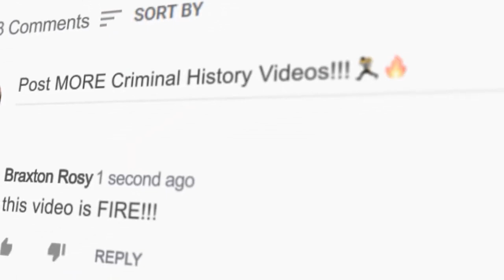Tattoos That Rappers Wish They NEVER Got! (6ix9ine, Drake, Lil Uzi Vert & MORE!)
Most rappers regret their face tattoos and wish they didn’t have it. Let’s start with Birdman and Lil Wayne. Now Lil Wayne’s only regret was having his balls tattooed while Birdman got his head 5 large stars tattoos to maintain his bald head. While recently Birdman wants to remove some of his tattoos so he could be taken seriously with his work. Moving on to the 7th spot we have Drake, who is known for his impulsive actions, and his tattoos are no different. That means the portrait of the singer Aaliyah and the Beatles on his forearm. Lil Xan, nowadays he is less known for his music and citations while making an obvious mistake of having face tattoos, not just one but ten face tattoos. To each is own and we respect that. We got you covered for more of these rappers regretted having those tattoos.